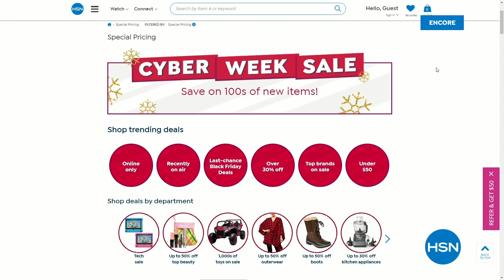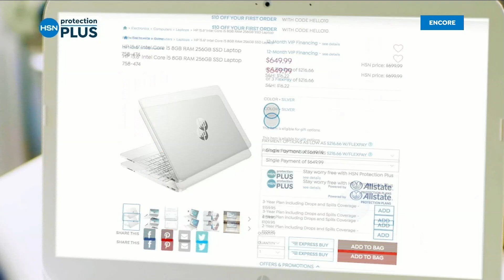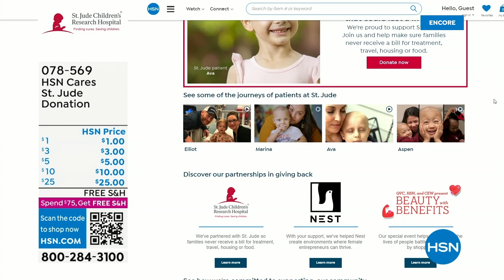HSN | Designer Gallery with Colleen Lopez Jewelry Gifts 11.29.2022 - 04 AM